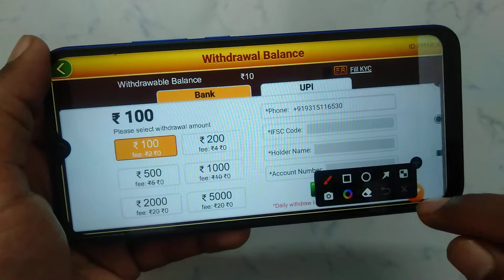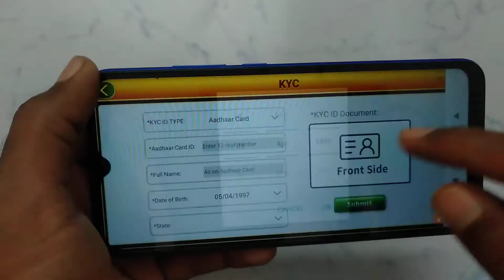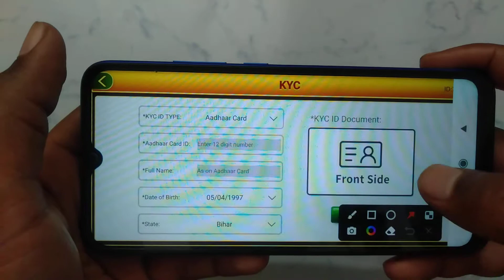How to full KYC in Rummy Khazana | Rummy Khazana app me KYC kaise kare